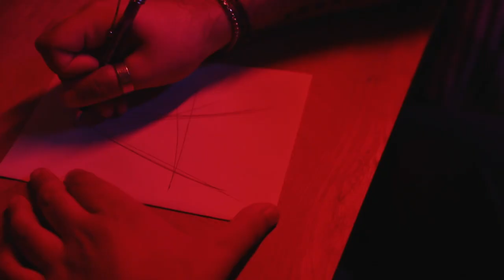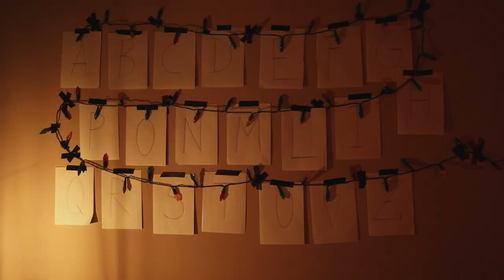Dimitri - Che Ansia! (Official Video)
Che Ansia! (Dimitri)
Album: Chi Si Accontenta Sbaglia
©®JackfStudio/robadelkappa

Una Produzione Donati Films.
Regia, Fotografia e Montaggio: Matteo e Francesca Donati
Soggetto: Donati Films

Tastiere e programmazioni: Carlo Bosco
Chitarre: Matteo Ghiribelli
Cori: Alessia Giovannoni e Cristian Bosco
Mixing: Carlo Bosco c/o il Jackf Studio (Livorno)
Mastering: Nicola Fantozzi c/o Level Mastering (Bologna).
Dj: Dany Bee